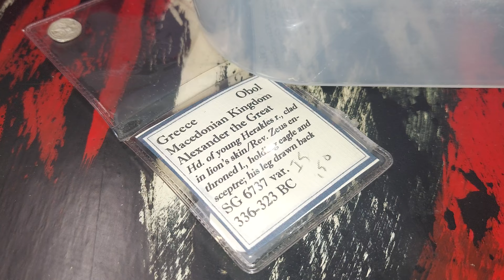323 B.C Coin